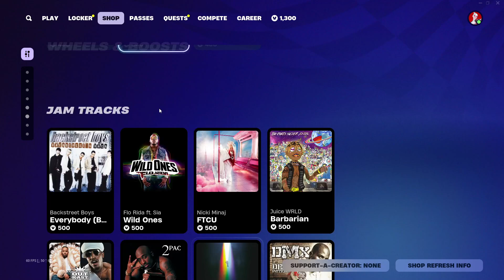*NEW* SHOGUN X SKIN! Fortnite Item Shop [December 5th, 2024] Fortnite Chapter 6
Fortnite Chapter 6 Season 1 gameplay new map, new weapons and battle pass gameplay live stream.

Traverse a brand new chapter like never before.

New weapons to master, mystical energy to control, powerful demons to slay.

Become a Ronin in Chapter 6!